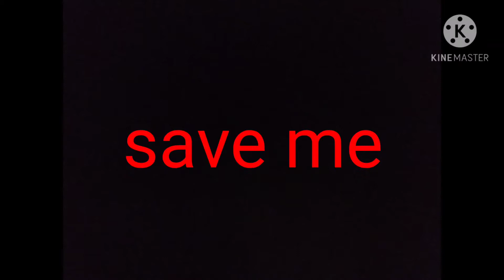save me song security breach